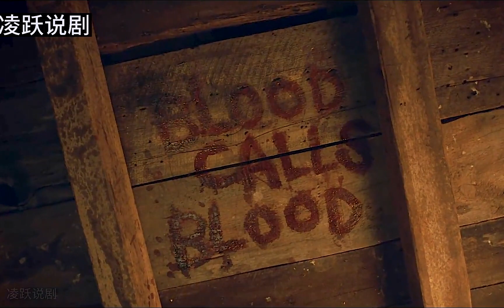男子到小镇定居却在祖宅里发现家族的秘密美…… @天狼看电影